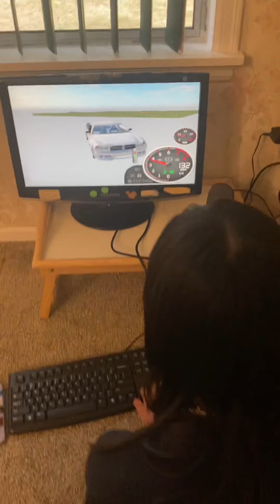August 31st, the new house the new garage first look￼